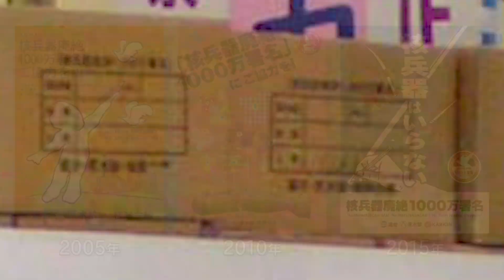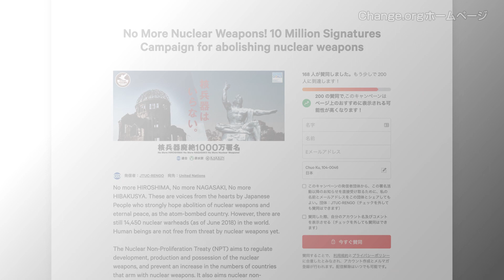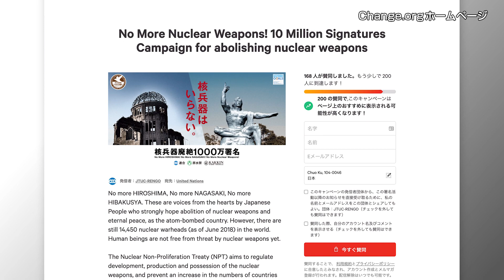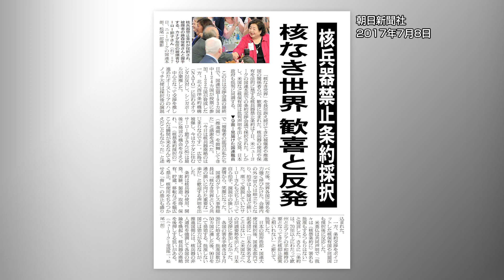【2021平和行動in長崎】核兵器廃絶1000万署名 運動の振り返りと今後に向けて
連合2021平和ナガサキ集会　第Ⅱ部「学習会」